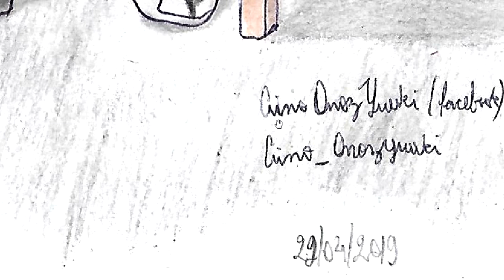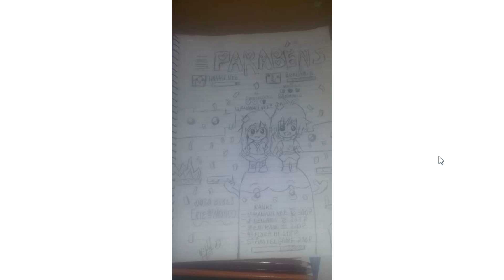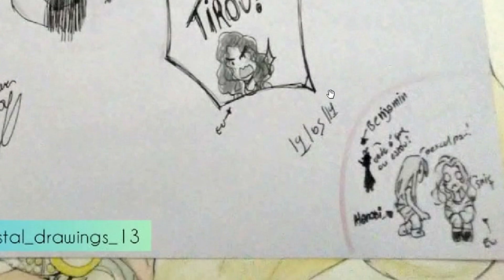FANARTS DOS INSCRITOS - HANABI E BENJAMIN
Olá Pessoal ^^ NEste vídeo estou mostrando as fanarts enviadas ao canal do Ben e da Hanabi juntos. Espero que gostem \o/

 🎨 Instagram Pessoal: princess_monicayugi

✉ Envie uma carta para a Mônica:
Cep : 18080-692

🎨 Como participar da avaliação de desenhos: só aguardar o vídeo, toda vez que vai ter avaliação eu aviso o dia e a data para envio de desenhos, mandar antes ou depois da data não participa.